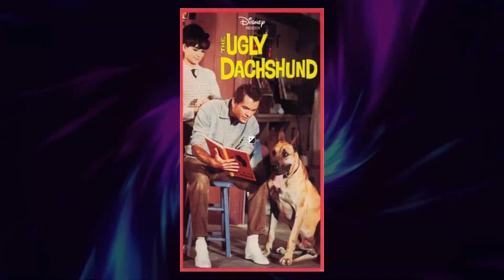The Admiration Suzanne Pleshette Garnered Back then is Beyond what Today's Generation can Fathom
Prepare to be mesmerized by the magnetic charm and remarkable talent of Suzanne Pleshette, an iconic figure in Classic Hollywood. 🌟

In this cinematic odyssey, we'll explore Suzanne Pleshette's illustrious career, from their early breakthroughs to their everlasting impact on the entertainment industry. 🎥

As we journey through time, we'll celebrate the indelible characters and unforgettable moments that define Suzanne Pleshette's legacy.

🎬 Lights, camera, and let's step into the magic of Classic Hollywood with Suzanne Pleshette as our guiding star! ✨🎭
Filmography:
Will & Grace
8 Simple Rules
Good Morning, Miami
Spirited Away
The Lion King: Simba's Mighty Adventure
The Lion King II: Simba's Pride
Trigun
The Single Guy
The Boys Are Back
A Twist of the Knife
Battling for Baby
Leona Helmsley: The Queen of Mean
Newhart
Nightingales
Alone in the Neon Jungle
A Stranger Waits
Bridges to Cross
Kojak: The Belarus File
For Love or Money
Suzanne Pleshette Is Maggie Briggs
One Cooks, the Other Doesn't
Dixie: Changing Habits
Fantasies
Help Wanted: Male
The Star Maker
Arch of Triumph
Oh, God! Book II
If Things Were Different
Flesh & Blood
Hot Stuff
Kate Bliss and the Ticker Tape Kid
The Bob Newhart Show
The Shaggy D.A.
Richie Brockelman: The Missing 24 Hours
Law and Order
The Legend of Valentino
Bonanza
Ironside
Medical Center
Columbo
In Broad Daylight
Support Your Local Gunfighter
River of Gold
The Name of the Game
The F.B.I.
Gunsmoke
Suppose They Gave a War and Nobody Came
Love, American Style
Hunters Are for Killing
Along Came a Spider
Target: Harry
If It's Tuesday, This Must Be Belgium
It Takes a Thief
The Invaders
The Power
Blackbeard's Ghost
Flesh and Blood
Cimarron Strip
The Adventures of Bullwhip Griffin
Mister Buddwing
Nevada Smith
The Ugly Dachshund
Bob Hope Presents the Chrysler Theatre
The Fugitive
A Rage to Live
The Wild Wild West
Youngblood Hawke
Fate Is the Hunter
A Distant Trumpet
Dr. Kildare
Channing
Wagon Train
Wall of Noise
The Birds
40 Pounds of Trouble
Alcoa Premiere
The Dick Powell Theatre
Rome Adventure
Ben Casey
Target: The Corruptors!
Route 66
General Electric Theater
The Tab Hunter Show
Hong Kong
The Islanders
Naked City
Riverboat
Summer of Decision
Adventures in Paradise
Sunday Showcase
Black Saddle
One Step Beyond
Playhouse 90
Omnibus
The Geisha Boy
Matinee Theatre
Decoy
Harbormaster
Will & Grace
8 Simple Rules
Good Morning, Miami
Spirited Away
Trigun
The Single Guy
Battling for Baby
Newhart
Nightingales
A Stranger Waits
Bridges to Cross
Dixie: Changing Habits
Fantasies
Help Wanted: Male
The Star Maker
Arch of Triumph
Flesh & Blood
Hot Stuff
The Shaggy D.A.
Law and Order
Bonanza
Ironside
Medical Center
Columbo
In Broad Daylight
River of Gold
The F.B.I.
Gunsmoke
Love, American Style
Target: Harry
The Invaders
The Power
Blackbeard's Ghost
Flesh and Blood
Cimarron Strip
Mister Buddwing
Nevada Smith
The Ugly Dachshund
The Fugitive
Youngblood Hawke
A Distant Trumpet
Dr. Kildare
Channing
Wagon Train
Wall of Noise
The Birds
40 Pounds of Trouble
Alcoa Premiere
Rome Adventure
Ben Casey
Target: The Corruptors!
Route 66
General Electric Theater
Hong Kong
The Islanders
Naked City
Riverboat
Summer of Decision
Adventures in Paradise
Sunday Showcase
Black Saddle
One Step Beyond
Playhouse 90
Omnibus
The Geisha Boy
Matinee Theatre
Decoy
Harbourmaster
Will & Grace
8 Simple Rules
Good Morning, Miami
Spirited Away
Trigun
The Single Guy
Battling for Baby
Newhart
Nightingales